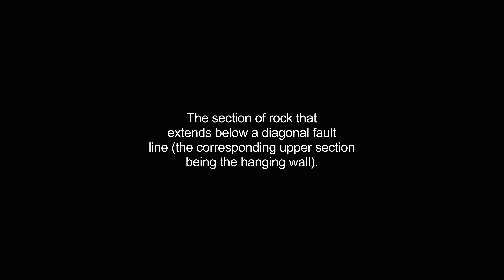footwall video Dictionary meaning and pronunciation